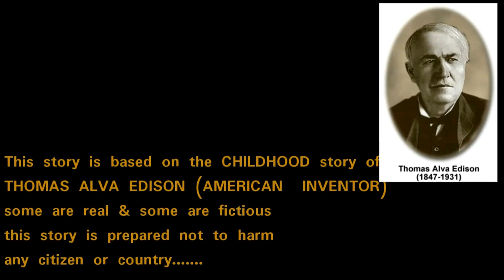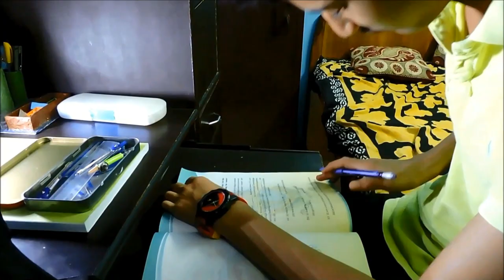THOMAS EDISON | inspirational | childhood story | DP | Banibroto Das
SHORT FILM based on childhood story of THOMAS ALVA EDISON...
DIVERTISSEMENT PARADISE started a inspirational series.